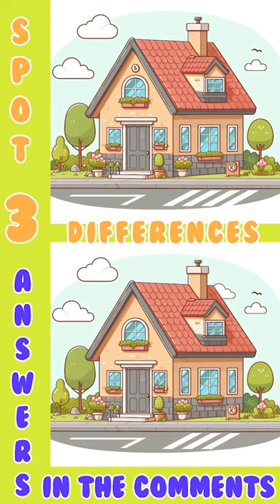Find 3 differences No4